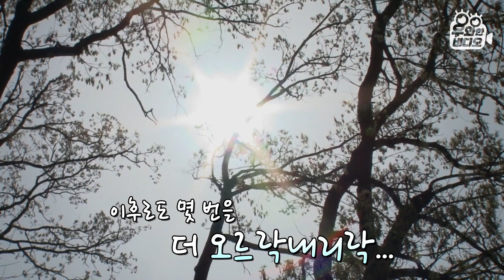젊은 사람도 위험한 북한산 암벽 타기...🧗‍♀ 70대 할머니가?!👵┃A 70-Year-Old Elderly Woman Doing Dangerous Rock Climbing👵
할머니 나가신다 길을 비켜라!! 젊은 사람도 하기 힘든 극강의 근력과 지구력을 필요로 하는 '암벽 등반'을 70세 할머니가 한다고~?! 심지어 맨손으로...💪ㄷㄷ

한마디로 이거슨 할머니의 담력에 한 번, 20대도 탐날만한 근육에 또 한 번, 그리고 마지막으로 띵언 마구마구 날려주시는 강철 멘탈에 마지막으로 한번 더 반하는 그런 영상!! 당장 보러 가시쥬~?